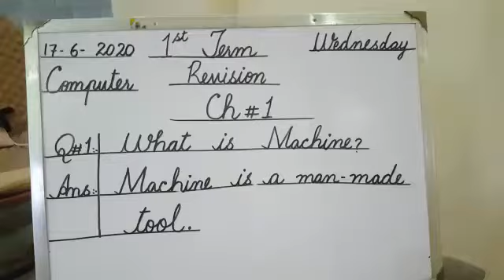Grade One.. Computer..17 June 2020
Grade One.. Computer..1st term revision..Chapter # 1